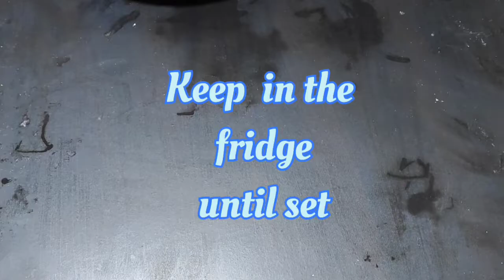2 ആപ്പിൾ കൊണ്ട് ഒരു കിടിലൻ ആപ്പിൾ Dessert ഉണ്ടാക്കിയാലോ/Delicious Apple Dessert./! quick & easy!